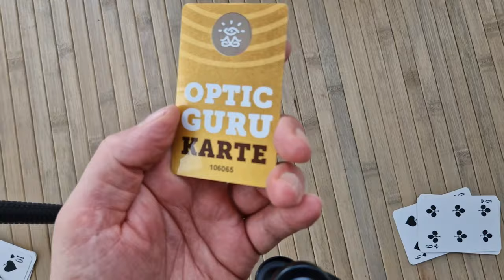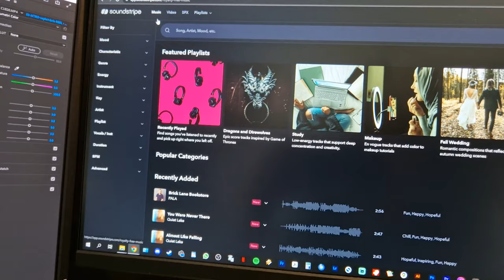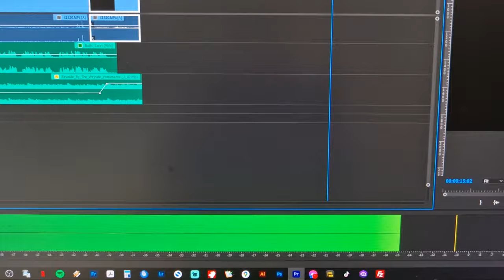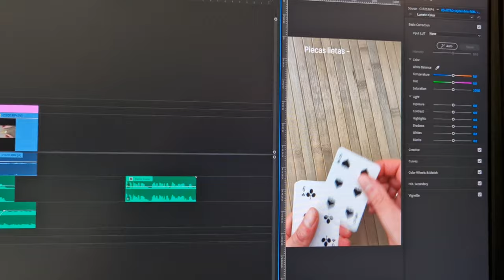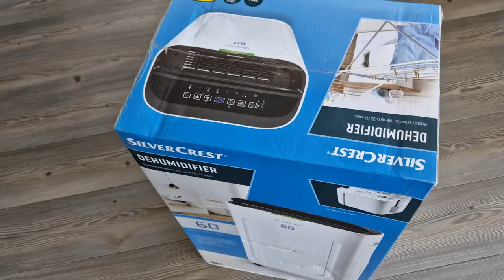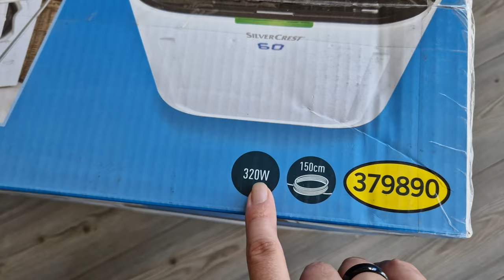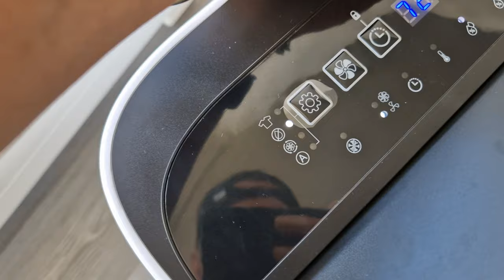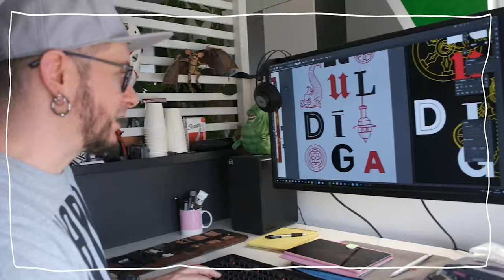Soctīklu satura veidošana | Alises dzimpuks | Sēņošana | Gaisa sausinātājs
00:00 - Kā veidoju saturu klientu soctīkliem
05:32 - Alsies dzimšanas dienas balons
06:15 - VHS kasešu kolekcija
07:12 - nakts hobiji - lono griezums un zīmējumi
08:00 - Sēņošana
10:29 - Problēma ar mitrumu dzīvoklī
11:10 - Ādas rotas lietas
12:48 - Mitruma savācējs - gaisa sausinātājs
Ja video patika - nospied PALDIES un atstāj komentāru, lai zinam savus varoņus!